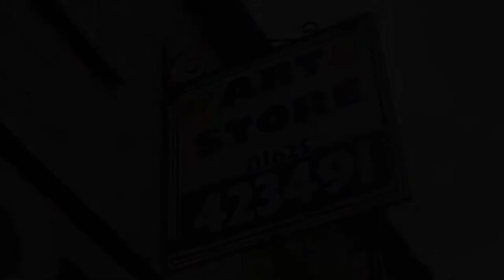PICTURE FRAMING AT THE ART STORE MACCLESFIELD